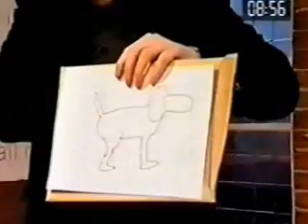Derren Brown interviewed by Mel and Sue (Rise)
(re-upload)